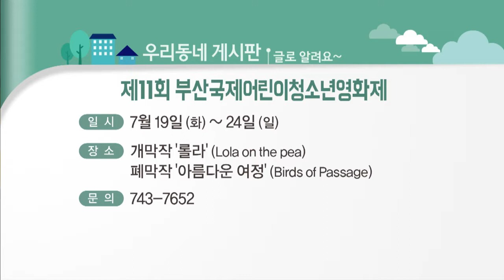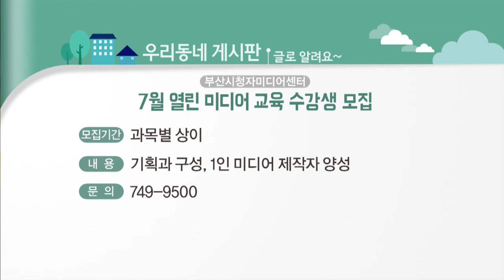우리동네 게시판(16.06.22)